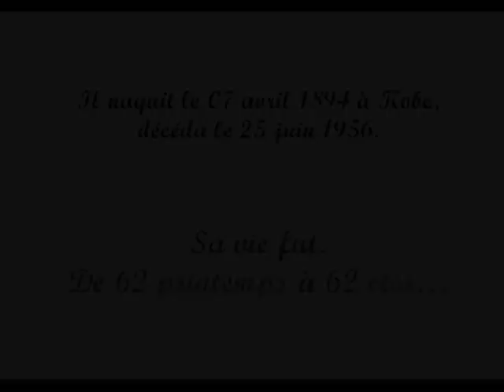Michio Miyagi - Sakura Hensokyoku & Haru no umi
Michio Miyagi - Sakura Hensokyoku (Koto) & Haru no umi
(Koto - Shakuhachi).
Vidéo bloquée pour les Etats-Unis (par VC Kenwood Victor Entertainment Corporation).

Unavailable video for the United States.

Michio Miyagi
Compositeur, musicien de koto, inventeur du jyushichigen (koto à 17 cordes).
Il naquit le 07 avril 1894 à Kobe, décéda le 25 juin 1956. Sa vie fut. De 62 printemps à 62 étés.

Dans cette vidéo, il interprète :
- Sakura hensokyoku (variations)
- Hara no umi (La mer au printemps) pour kot et shakuhachi (flûte japonaise). Une de ses compositions.

En vous souhaitant un agréable voyage musical…